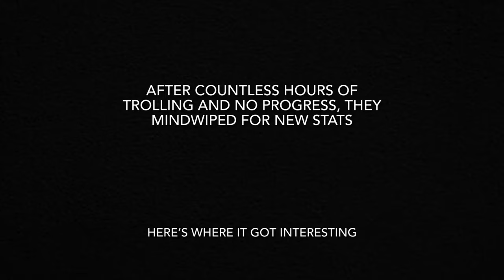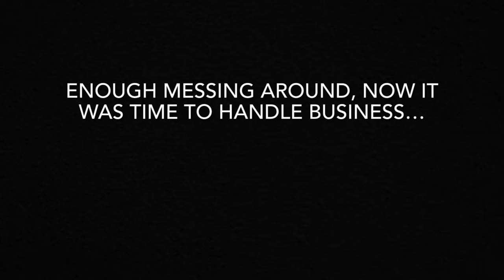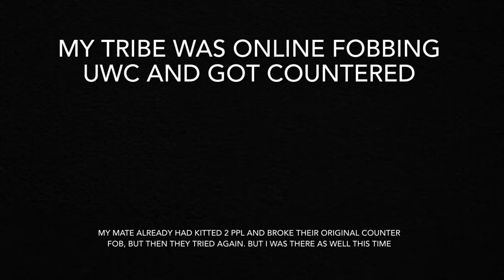FUNNIEST PEARL CAVE DEFENSE ON ARK I RAID COUNTER I BEE CAVE ONLINE I